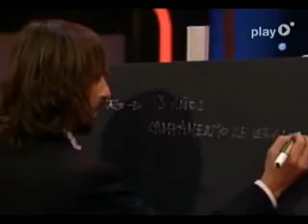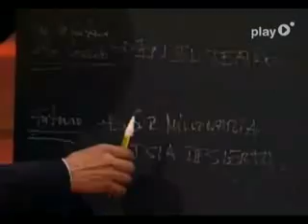Luis Pardo - Triple predicción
Aparición de Luis Pardo en el programa UAU de Cuatro 14/04/2010 con Samanta Villar.